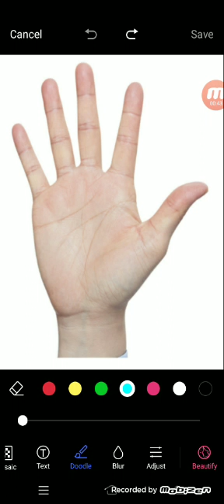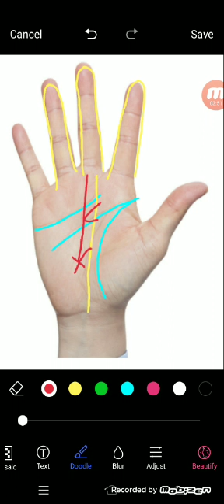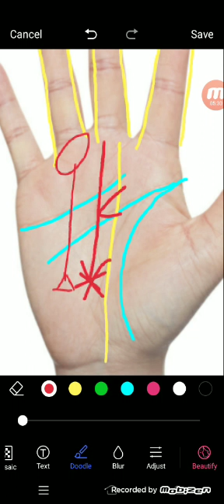अगर हाथ में ऐसी रेखा है तो वसीहत से गड़ा धन और लॉटरी जरूर मिलेगी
palmistry lines
palmistry reading
indian palmistry
palmistry money line
palmistry basics

palmistry online
learn palmistry
palmistry app
palmistry children
cheiro palmistry
palmistry money triangle
hand palmistry
head line in palmistry
palmistry books